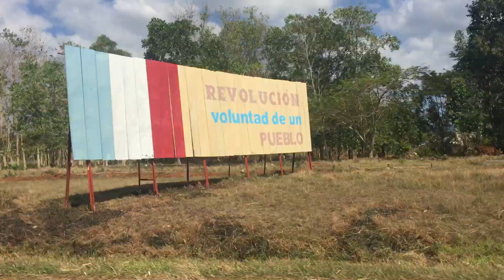Cuban Countryside . . .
See more image and videos at: cakecrushonthetown.blogspot.com. Yay!